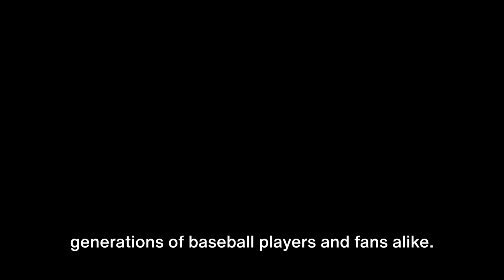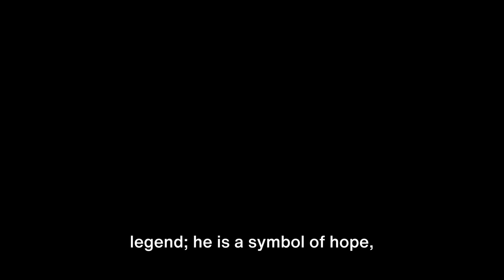The History Of Honus Wagner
More About Honus Wagner

how to get honus wagner in mlb the show 23,
how to get honus wagner in mlb the show 22,
99 honus wagner mlb the show 23,
99 honus wagner mlb the show 22,
mcgunski honus wagner,
mlb the show 23 honus wagner,
mlb the show honus wagner,
mlb the show 22 honus wagner,
new honus wagner,
59 year old honus wagner,
1909 t206 honus wagner,
honus wagner video,
yfk honus wagner,
99 honus wagner,
honus wagner 1933,
1910 honus wagner,
baseball,
baseball highlights,
baseball cards,
baseball songs,
baseball shorts,
baseball tiktok,
baseball walk up songs,
baseball fights,
baseball 9 hacks,
baseball asmr,
baseball anime,
baseball announcer says f word,
baseball aguilas vs licey,
baseball accessories,
baseball announcers laughing,
baseball announcer apology,
baseball astros,
baseball announcer hit by foul ball,
baseball all star game,
a baseball game,
a baseball song,
a baseball bat,
a baseball bat doesn't have a,
a baseball life,
a baseball is hit with a speed of 27.0m/s,
a baseball player,
a baseball movie,
a baseball field,
a baseball player catches a ball action reaction,
baseball bloopers,
baseball bits,
baseball bat tricks,
baseball boys,
baseball bats,
baseball best plays,
baseball bat choke,
baseball bros,
baseball equipment,
e baseball switch,
emily austen baseball,
espn2 baseball,
ejections in baseball,
baseball fails,
baseball furies,
baseball for beginners,
baseball for dummies,
baseball fielding drills,
baseball funny,
foolish baseball,
fantasy baseball,
fc baseball,
florida gators baseball,
fastest baseball pitch,
florida baseball,
frog baseball,
funny baseball videos,
funny walk up songs for baseball,
baseball games,
baseball gloves,
baseball games 2023 full game,
baseball glove king,
baseball glove break in,
baseball glove collection,
baseball gear,
baseball grip golf swing,
baseball glasses,
baseball game live,
gohan plays baseball,
guy catches baseball during interview,
george carlin baseball vs football,
george bush baseball,
giants baseball,
gujju baseball,
good baseball walk up songs,
good walk up songs for baseball 2023,
gohan baseball full episode,
george hw bush baseball meme,
baseball highlights 2023,
baseball home runs,
baseball hits bird,
baseball hype songs,
baseball hitting drills,
baseball hype video,
baseball highlights with music,
baseball hitting tips,
baseball hits camera,
how to play baseball,
how to break in a baseball glove,
how to pitch a baseball,
how to throw a baseball,
have you seen my baseball,
high school baseball,
how to hit a baseball,
how to swing a baseball bat correctly,
highlights baseball,
hacks for baseball 9,
baseball is dead,
baseball injuries,
baseball injuries 2022,
baseball isn't real,
baseball in japan,
baseball infield drills,
baseball is dead podcast,
baseball imperialism,
baseball interview golf,
baseball injuries head,
impractical jokers baseball,
imaxx plays baseball 9,
img academy baseball,
infield drills baseball,
iowa baseball,
indian baseball team,
invincible baseball,
india baseball,
interview baseball catch,
injuries in baseball,
baseball jumpscare,
baseball jackboy,
baseball jersey outfit,
baseball jersey,
baseball japan,
baseball jacket,
baseball jujutsu kaisen,
baseball jomboy,
baseball jersey sizing,
baseball jumpscare video,
jm baseball,
jayfish baseball 9,
japanese baseball,
jerma baseball,
jujutsu kaisen baseball,
jeffy plays baseball,
japan vs usa baseball,
jackson holliday baseball,
jomboy media baseball,
juco baseball,
baseball kids,
baseball knuckleball,
baseball ken burns,
baseball kills bird,
baseball kids movie,
baseball kickstart my heart,
baseball karma,
baseball kick catcher